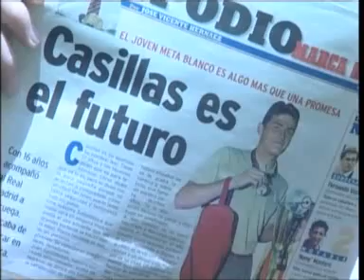فيديو عن كاسياس بعمر 19 سنة